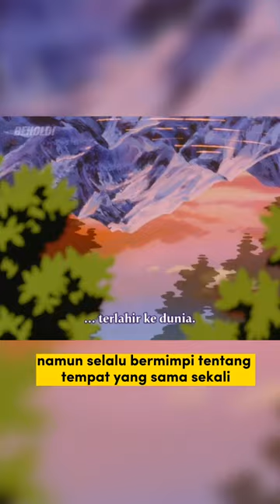mewtwo pokemon yang diciptakan dengan memanipulasi DNA mew